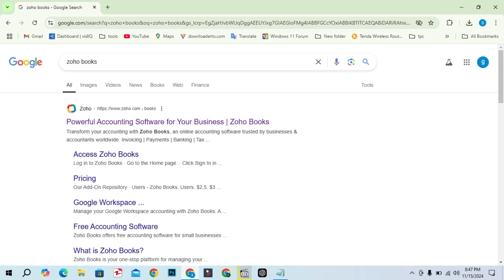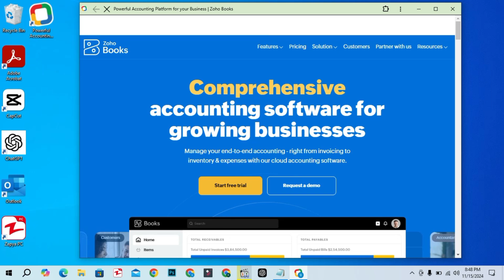Zoho desktop app | How to download zoho app in laptop | How to install Zoho app in PC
In this video you will learn How to download zoho app in laptop, this is just or education purpose after watching you can easily access zoho books app from desktop.

Cover topic
zoho books download for pc
zoho desktop app
zoho desktop download
zoho desk download
zoho download for pc
zoho book app,zoho download
zoho app download
zoho notebook windows
how to download zoho app in laptop
how to install zoho app on pc
zoho books,zoho books app
How to install zoho app on pc free
install zoho app in pc
install zoho books app
zoho app
zoho app for desktop
Zoho desktop app